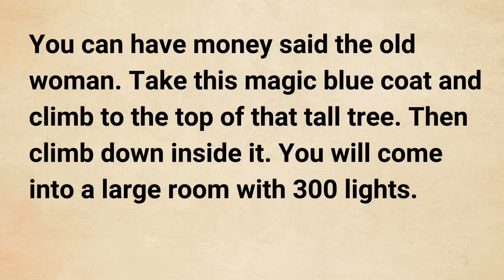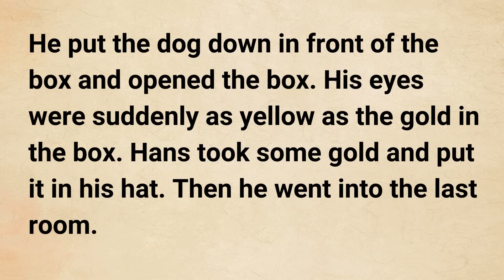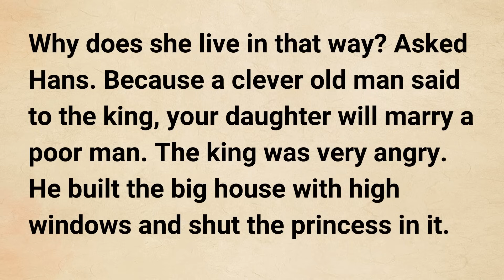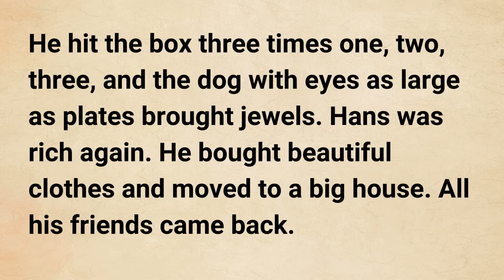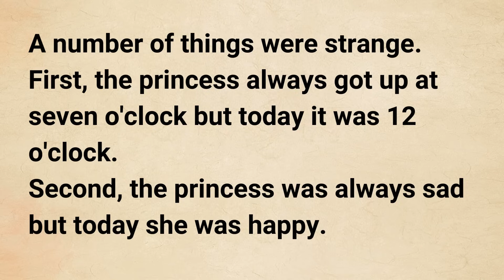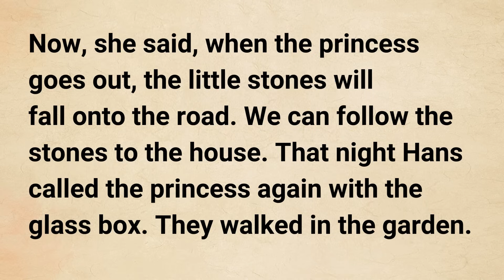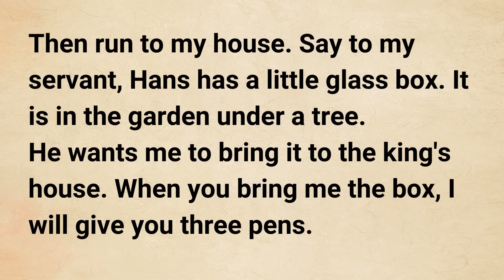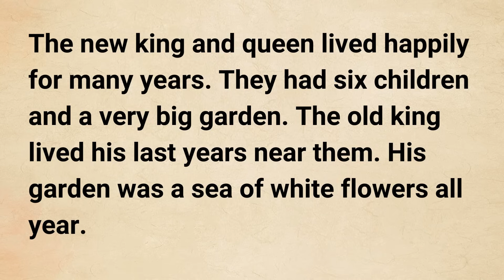Improve Your English ⭐️ Level 3 | Learn English through Story | Graded Reader